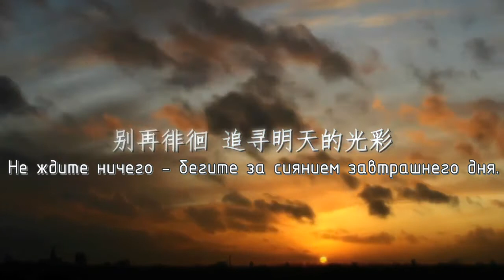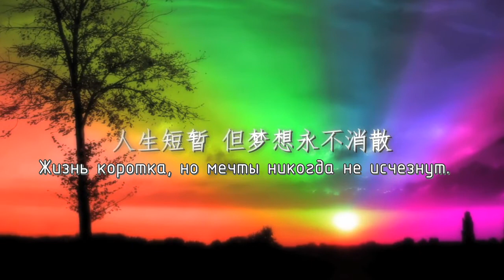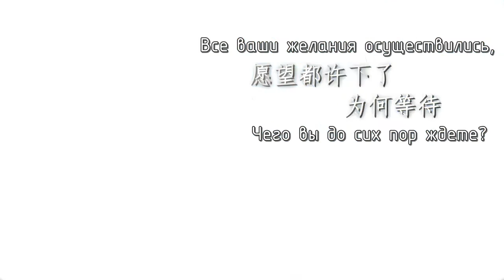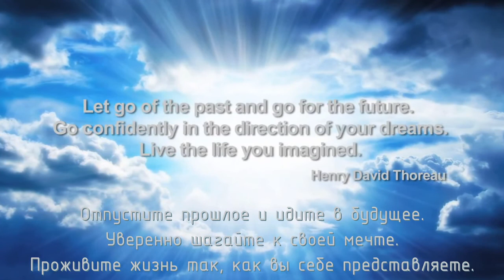Luo Tianyi - Resurrection Disco rus sub